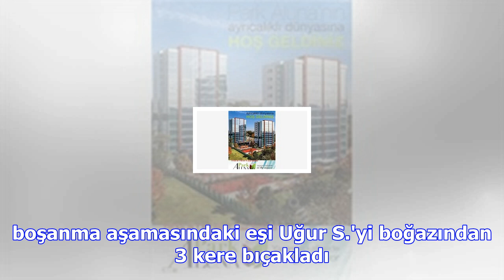Korkunç cinayet: boğazından 3 bıçak darbesi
Uğur S. (41) boşanma aşamasında olduğu eşi Tuğba S.’nin (32) yanına gitti. Aralarında çıkan tartışma...